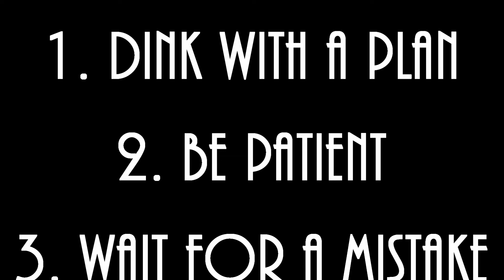How to Force Your Pickleball Opponents to Make a Mistake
Advice from 3 time US Open Gold Medalist Laura Fenton Kovondae. What can any level do to get better? Dinking with a plan, and a little patience may force your opponents to make a mistake.
Want more consistency in your pickleball game? This FREE Checklist will help you identify the #1 error in your game.

If you are just learning how to play pickleball or moving to the next level there is something here for you!

World Team Pickleball Championship Dec 6-10, Sun City West Arizona, Liberty Courts.